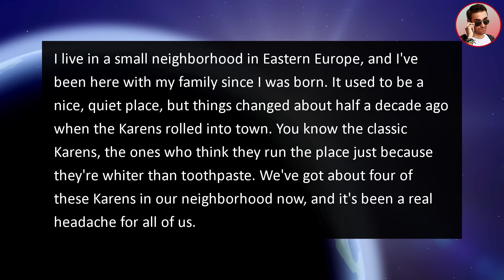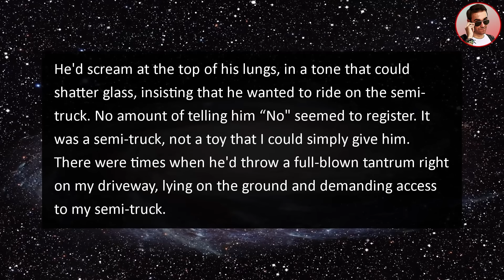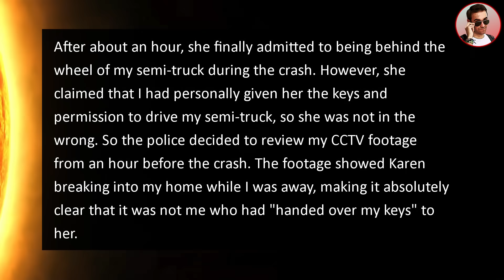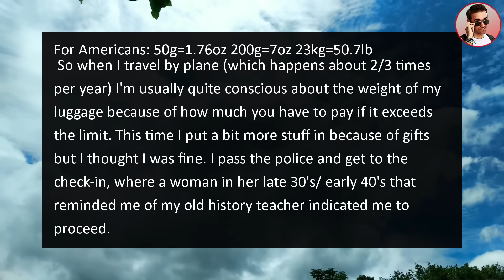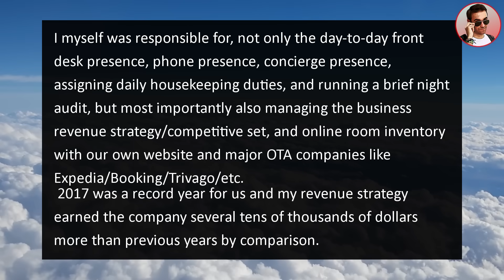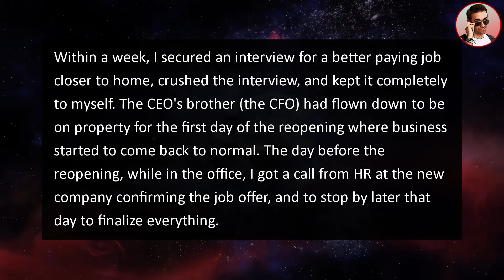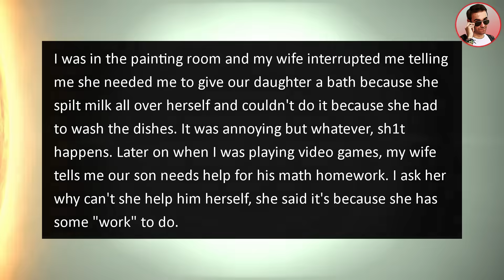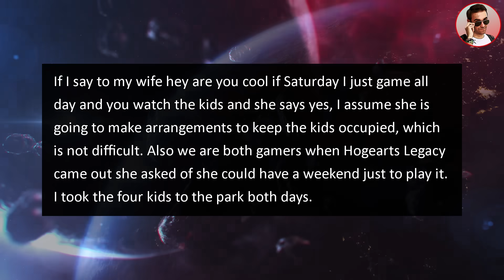Karen STEALS My Semitruck For Her Son, DEMOLISHES My House With It!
In this r/entitledpeople story from Ripe @RipeStories tells us about an entitled neighbor Karen that stole My Semitruck For Her Kid, DEMOLISHES My House With It!

0:00 Intro
0:17 Story 1
8:17 Story 2
14:40 Story 3